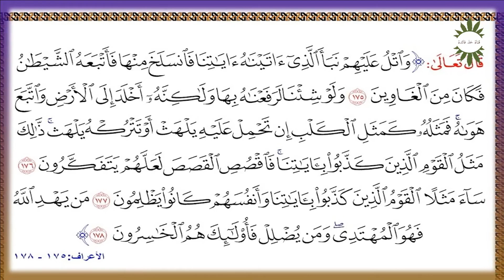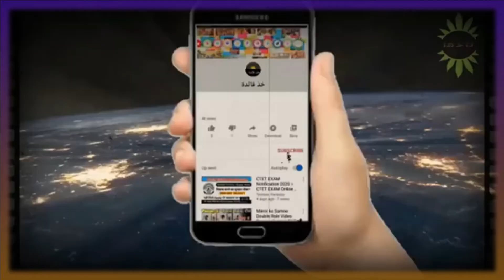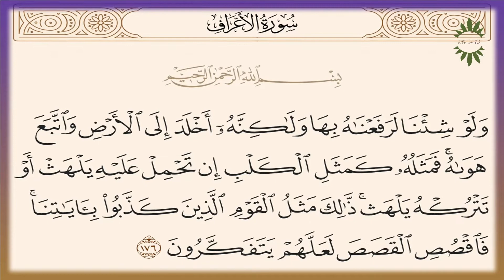تعرف على من هو بلعام بن باعوراء في بني اسرائيل // قصة_فيه_دروس_عبر//قصص_القرآن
ما عليك سوى الانتساب إلى هذه القناة للاستفادة من المزايا:
تعرف على من هو بلعام بن باعوراء في بني اسرائيل // قصة فيه دروس وعبر